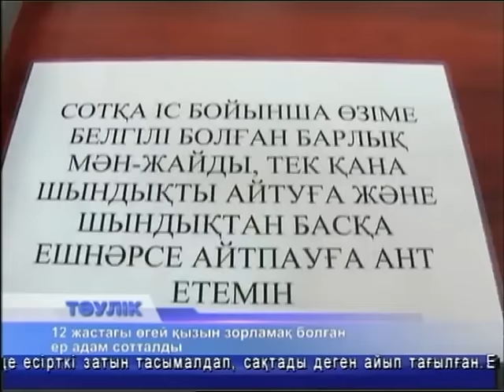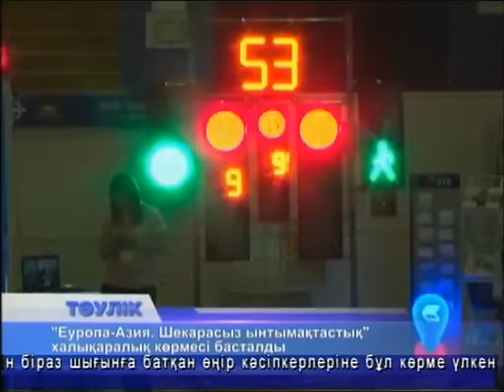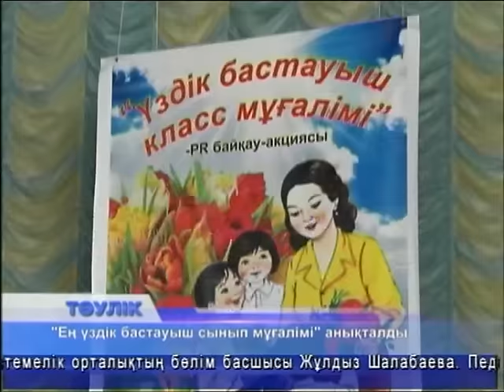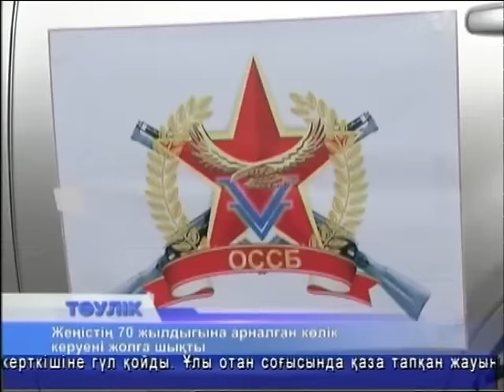Тәулік (Рика ТВ) 23 қыркүйек 2015 жыл